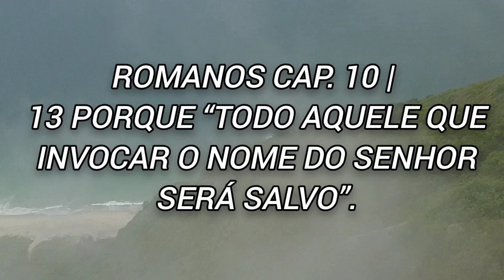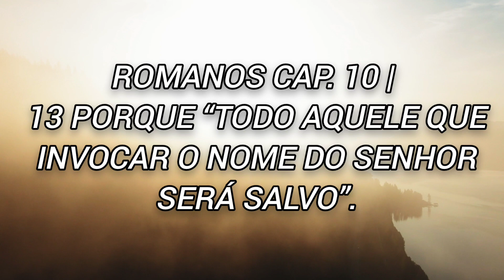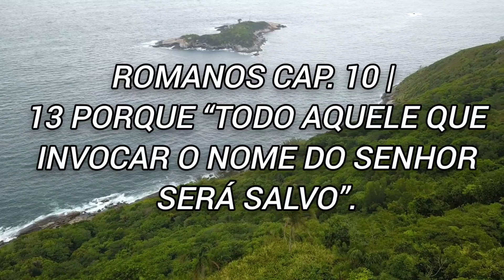ORAÇÃO.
Oração poderosa para mudar a sua vida hoje.